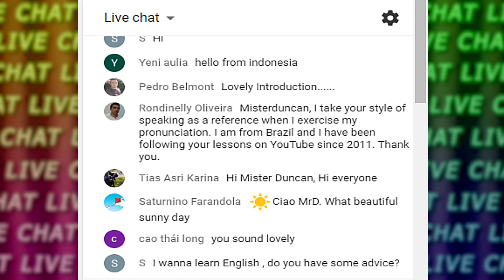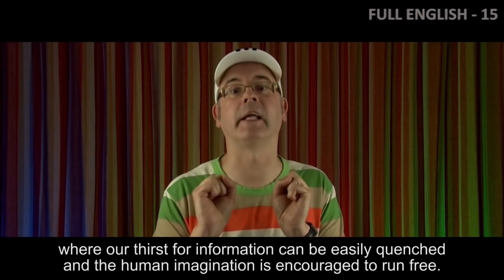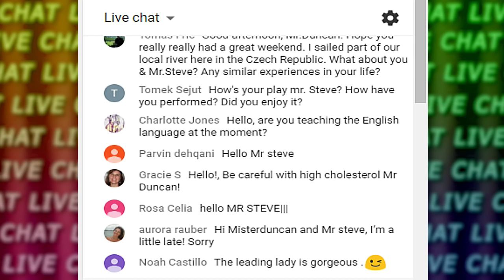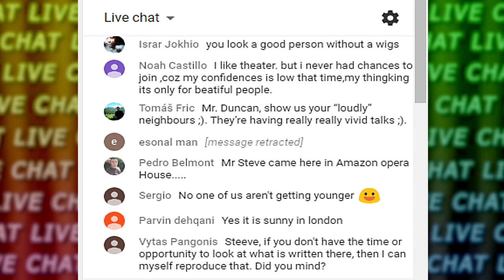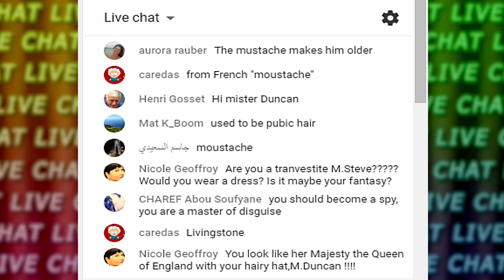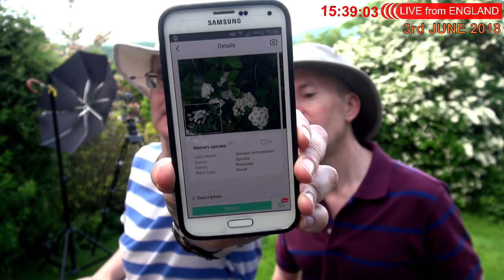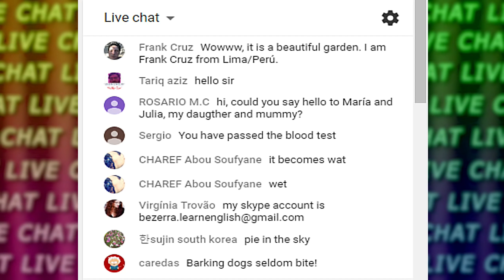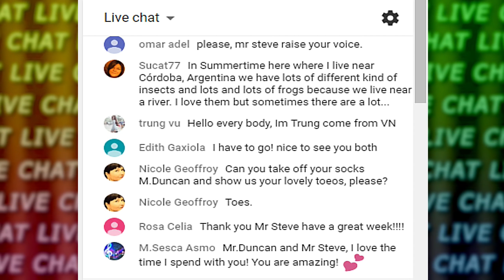The English Language - LIVE LESSON - Improve Your Listening - 3rd June 2018 - with Mr Duncan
Learning English - Improve your listening skills with live English. It's a new month. Yes June is here! Mr Steve is back with us on a Sunday now that his show has ended. Everything is back to normal. Where do you do your shopping? Do you buy things in person or through the internet? Your comments are welcome on the Live Chat. You can catch 'Live English' every Sunday at 2pm UK time and every Wednesday at 10pm UK time.